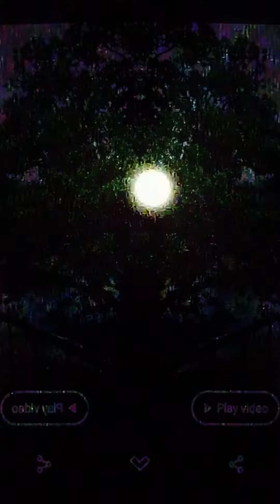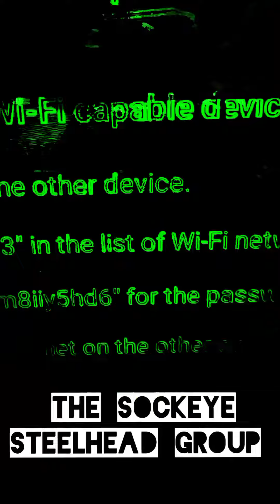The Sockeye Steelhead Group -- "A Series of Cosmic Events" / "PseudoMusica del QuasiQuesoquistador"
Produced by Dutch Danish
©️2023 D.D. Films